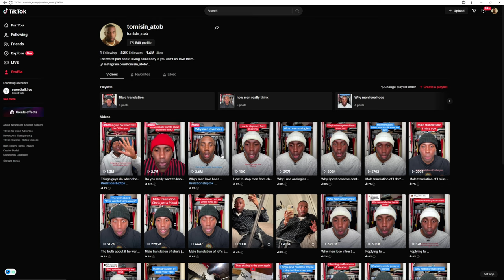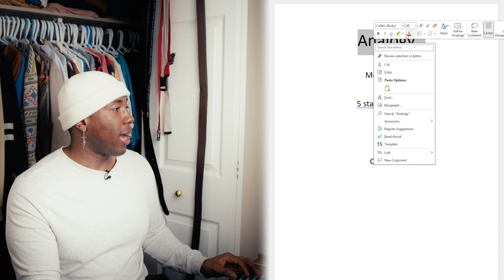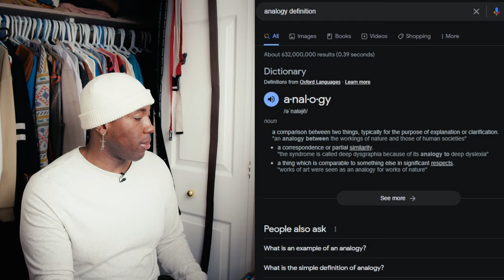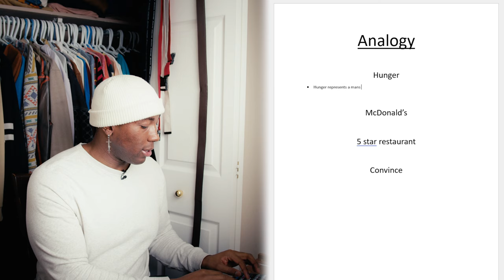Why Men Love Hoes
Why men love hoes. This is an in depth breakdown of a viral tiktok relationship dynamics, dating and the mindset of modern men in the dating world today. This is how modern men think about modern women and love in relationships.